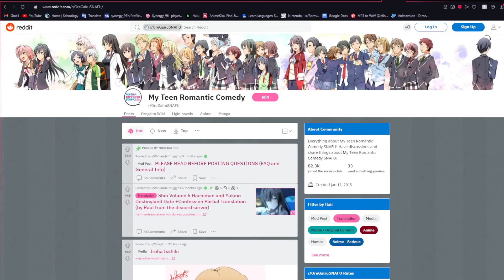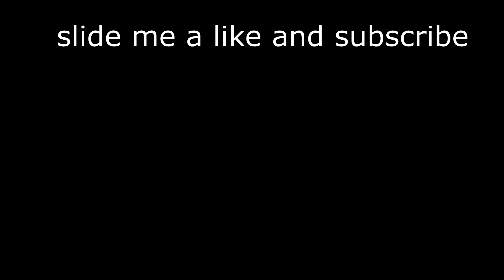The Arc That Ruined Oregairu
The amount of times I mispronounced Hachiman is just sad